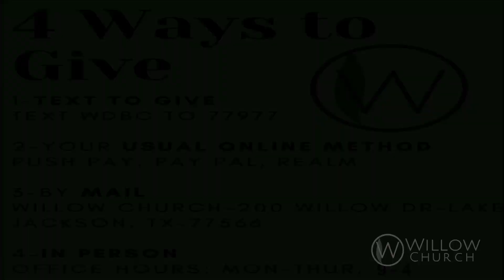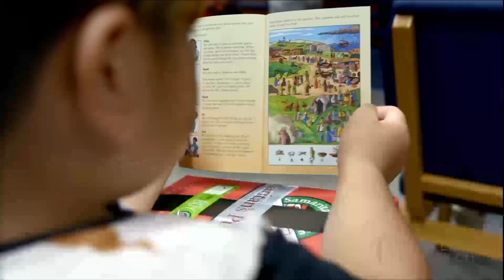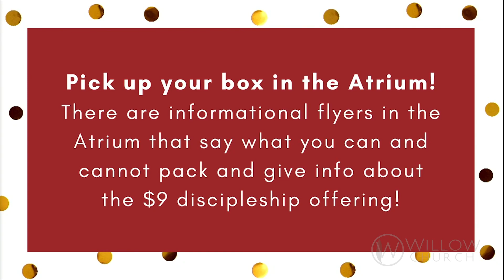10.17.21 - Four Stages of Church Life by Steve Meeks - Willow Church - 10:30am Service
Raise A Hallelujah by Bethel Music
Believe for It by CeCe Winans
King of Kings by Hillsong Worship
Never Once by Matt Redman

CCLI# CSPL087543